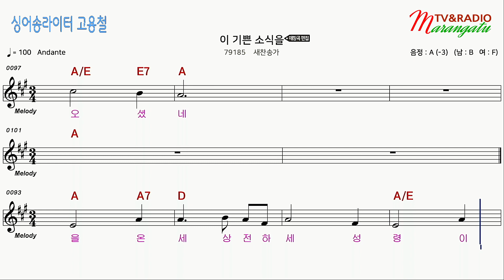[찬송가 가라오케 악보 앰알] - 이 기쁜 소식을